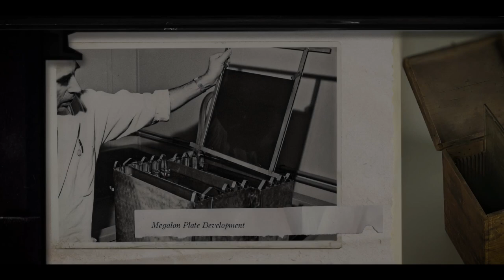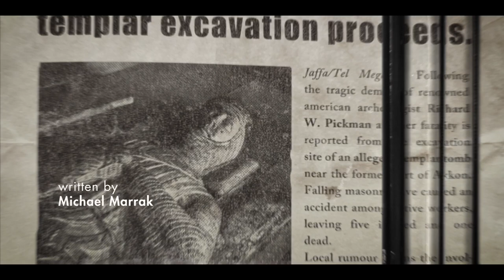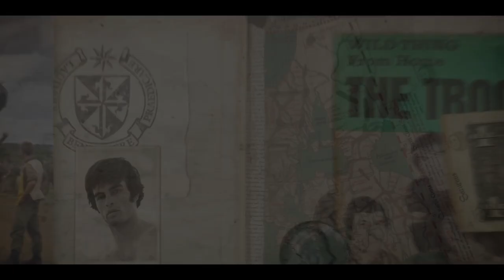Heimataerde - Eigengrab Story Trailer (official Teaser)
Es katapultiert die Templer der Heimataerde aus der weit zurückliegenden Vergangenheit in die 1960er Jahre. Das neue Album der Ordensbrüder erscheint nach längerer Schaffensphase am 24. April. Schaut selbst und findet heraus, wie die Geschichte weitergeht und ein neues Kapitel aufgeschlagen wird. Musikalisch könnt Ihr Euch auf den bekannten Heimataerde Sound einstellen, der sich jedoch weiterentwickelt hat und viele Song-Leckerbissen für Euch bereit hält. Hört selbst und bestellt das Album rechtzeitig vor. Frohe Ostern!

It catapults the Templars of the Heimataerde from the distant past into the 1960s. The new album of the friars will be released on April 24th after a long creative phase. Take a look for yourself and find out how the story continues and a new chapter is opened. You will recognise the familiar Heimataerde sound, which has, however, evolved and has many song highlights in store for you. Listen for yourself and pre-order the album in time. Happy Easter!